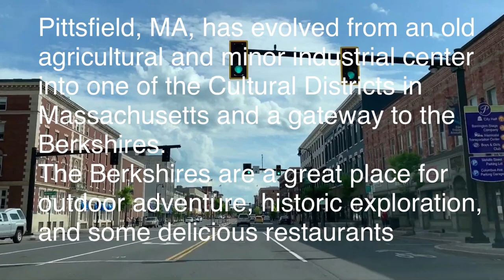Driving Downtown - North And South Street, Pittsfield, MA, USA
Pittsfield, MA
Pittsfield, Massachusetts
Pittsfield is the largest city and the historic county seat of Berkshire County,[2] Massachusetts, United States. It is the principal city of the Pittsfield, Massachusetts Metropolitan Statistical Area which encompasses all of Berkshire County. The population was 44,737 at the 2010 census.[3] Although the population has declined in recent decades, Pittsfield remains the third largest municipality in western Massachusetts, behind only Springfield and Chicopee.

In 2005, Farmers Insurance ranked Pittsfield 20th in the United States as "Most Secure Place To Live" among small towns with fewer than 150,000 residents.[4] In 2006, Forbes ranked Pittsfield as number 61 in its list of Best Small Places for Business.[5] In 2008, Country Home magazine ranked Pittsfield as #24 in a listing of "green cities" east of the Mississippi.[6] In 2009, the City of Pittsfield was chosen to receive a 2009 Commonwealth Award, Massachusetts' highest award in the arts, humanities, and sciences.[7] In 2010, the Financial Times proclaimed Pittsfield the "Brooklyn of the Berkshires", in an article covering its recent renaissance.[8]

In 2012, the city was listed among the 10 best places for single people to retire in the U.S. by U.S. News, due to the high number of single older residents and higher likelihood of finding companionship or a partner.[9]

In 2017, the Arts Vibrancy Index compiled by the National Center for Arts Research ranked Pittsfield and Berkshire County as the No. 1 medium-sized community in the nation for the arts.